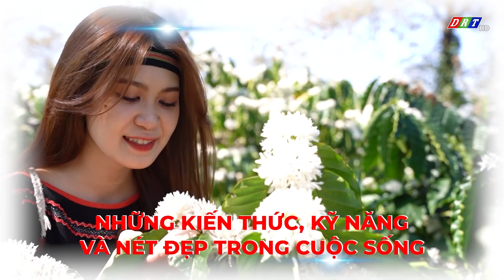Chương trình mới 24h CÙNG DRT | Truyền hình Đắk Lắk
Từ ngày 01/02/2022, Đài PT và TH Đắk Lắk chính thức phát sóng thử nghiệm chương trình “24h CÙNG DRT”  (thứ 2 đến thứ 7 hàng tuần)
Mục tiêu:
- Những  thông tin nhanh nhạy hàng ngày
- Những điểm sáng về thành tựu kinh tế xã hội
- Những vấn đề nóng mà dư luận quan tâm
- Những kiến thức, kỹ năng và nét đẹp trong cuộc sống
- Góc nhìn thẳng của DRT, các chuyên gia, các nhà chuyên môn cũng như mọi tầng lớp nhân dân về các vấn đề quan tâm.
Đặc biệt là các vấn đề nóng đc dư luận quan tâm, như: An ninh trật tư, tai nạn,, đường xá hư hỏng, tắc đường, vệ sinh môi trường, ống kính pháp đình..v..v  hoặc những khoảnh khắc đẹp đời thường…
ĐÀI PHÁT THANH TRUYỀN HÌNH ĐẮK LẮK